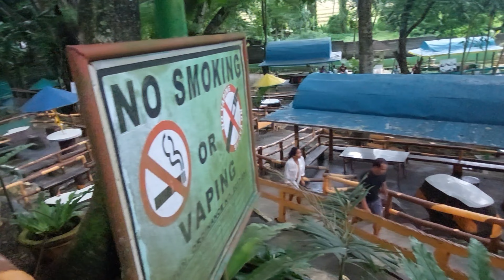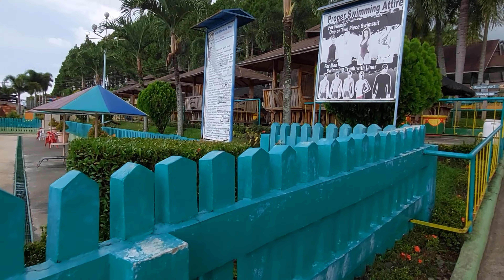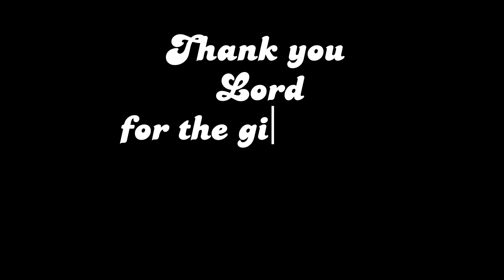RR FAMILY SPRINT RESORT / MARAMAG,BUKIDNON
celebrating our son's 13th birthday at RR FAMILY SPRING RESORT.